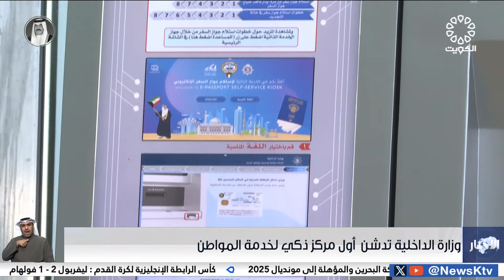وزارة الداخلية تدشن أول مركز ذكي لخدمة المواطن